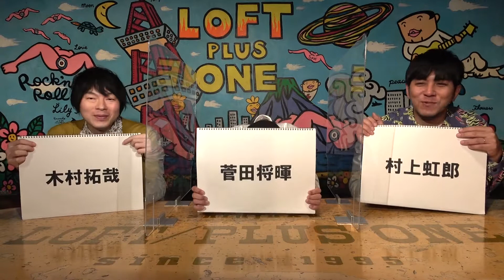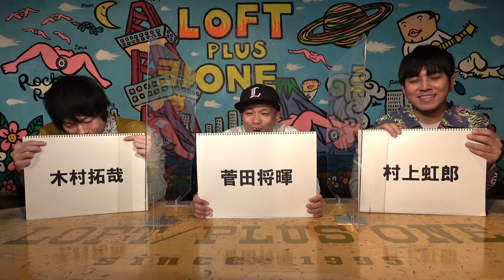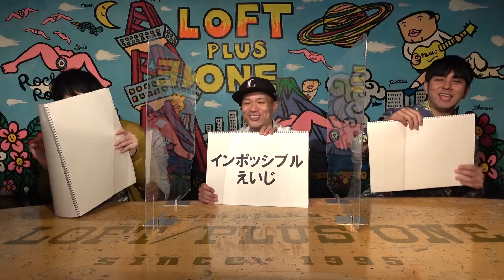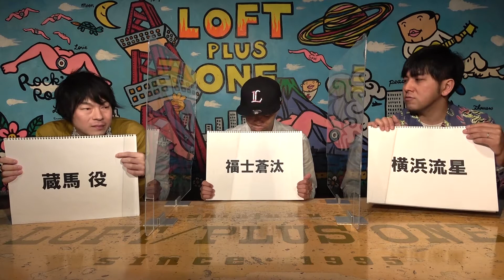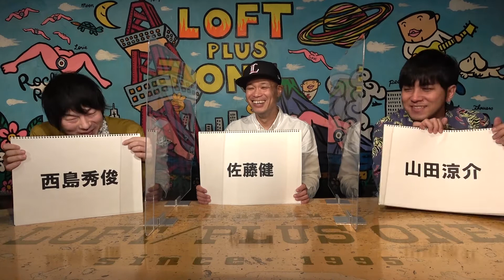【幽☆遊☆白書⑥】実写化配役発表（ゲスト：構成作家・善積知樹）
参考文献：【幽☆遊☆白書】冨樫義博先生